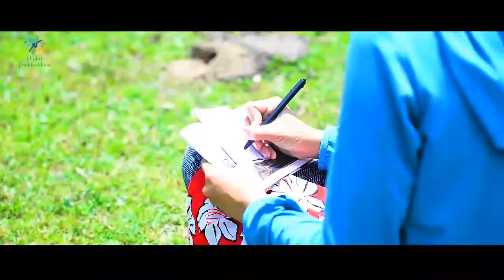Gabeen Jabba Camping Pods Swat Tourism Corporation Khyber Pakhtunkhwa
Gabeen Jabba Camping Pods Swat
Tourism Corporation Khyber Pakhtunkhwa
Thai tourist Suwida visited the recently introduced camping pods in Gabeen Jabba Swat to stay overnight where she enjoyed the scenic valley and said that tourists can come here to enjoy the lush green meadows and snow-clad peaks in a safe atmosphere.